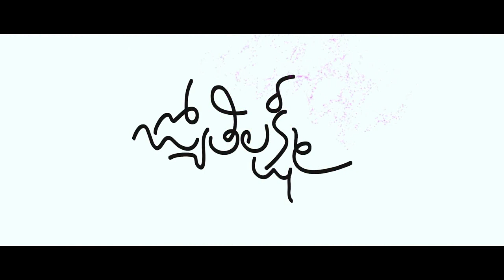Jyothi Lakshmi Movie Theatrical Trailer | Charmi | Puri Jagannath - Gulte.com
Jyothi lakshmi Trailer, Charmi, Puri jagannath, Charmi, Jyothi Lakshmi Trailer Video, Charmi in Jyothi lakshmi Trailer, Trailer, Teaser, Movie Trailer